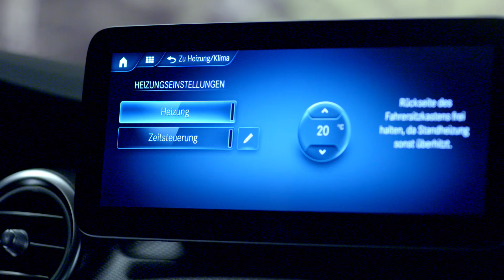Mercedes-Benz Concept Marco Polo (2018) | Mercedes-Benz Innovation